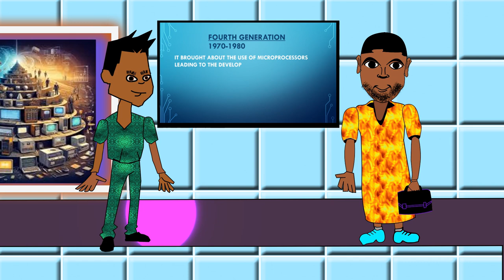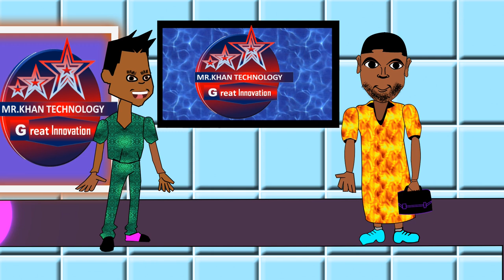COMPUTER 3,4 & 5 EVOLUTION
In this video, Mr. Khan continues his exploration of computer history, diving into the 3rd, 4th, and 5th generations of computers. Discover how integrated circuits revolutionized computing, the impact of microprocessors, and the rise of artificial intelligence in modern technology. From personal computers to cutting-edge AI systems, learn how each generation has shaped the tech landscape we know today. Make sure to watch the previous video on the 1st and 2nd generations to get the full picture of this incredible journey through computer evolution!